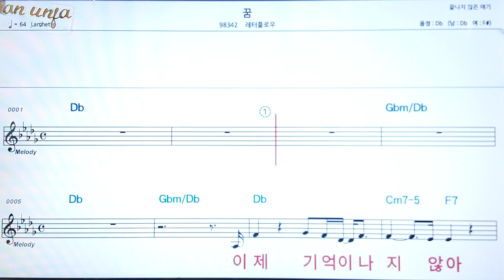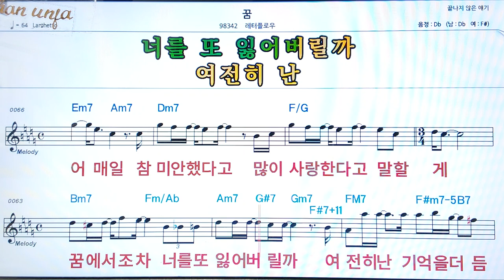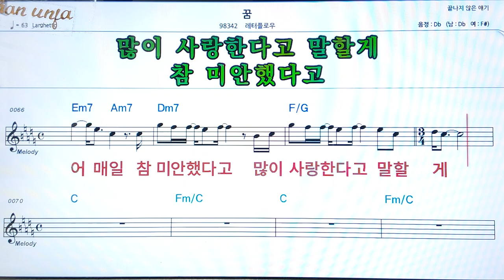꿈/레터플로우👍악보, 코드,가사,Karaoke*가라오케 반주